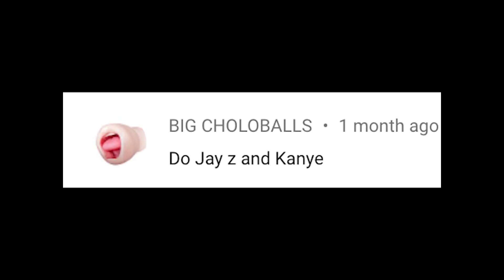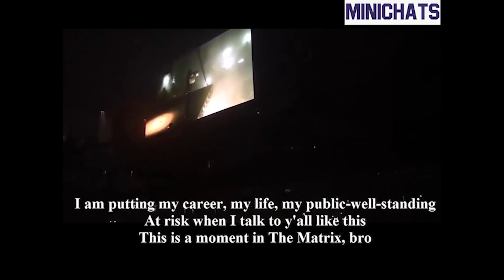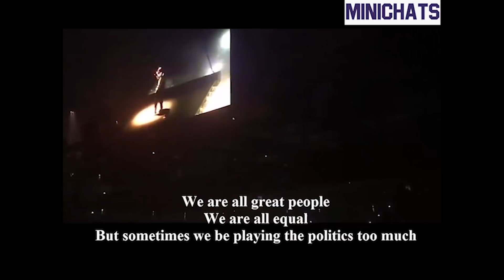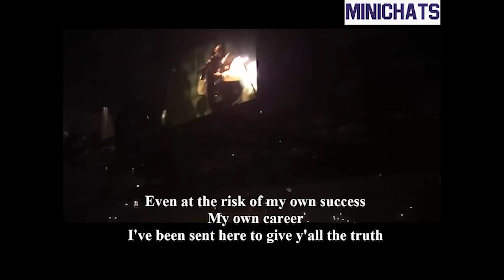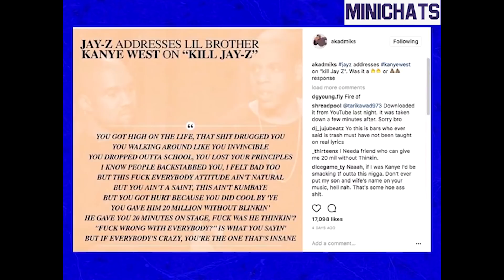Kanye West vs Jay-Z Subliminal War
Kanye and Jay-Z's love & hate relationship stretching back to the early 2000s when Ye was initially signed.